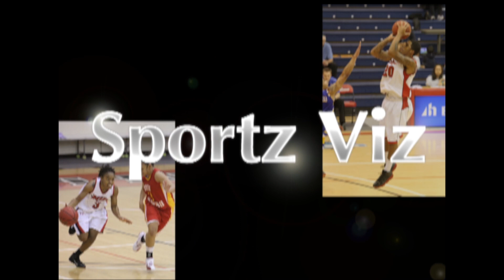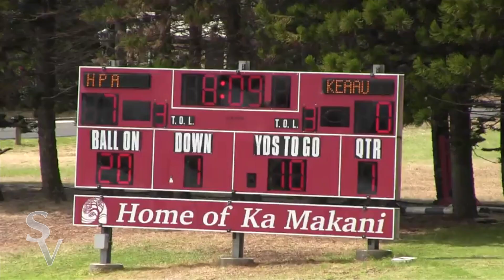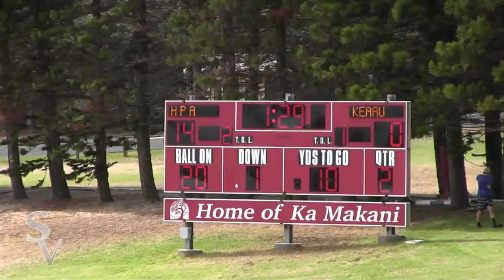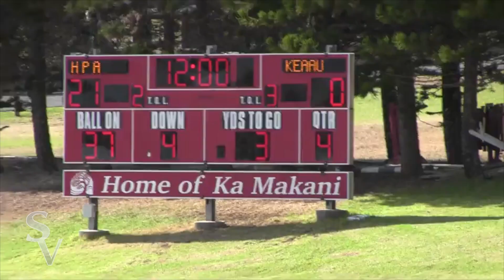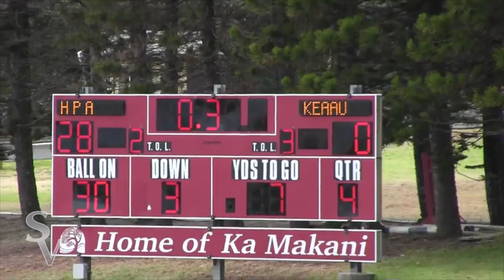HPA vs Keaau 9-28-13